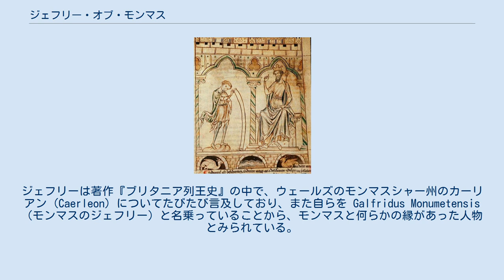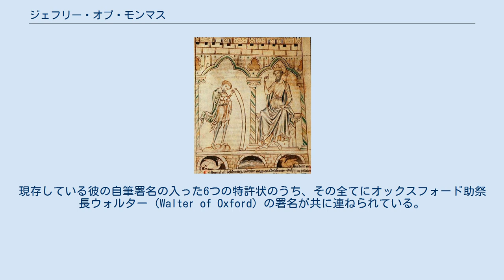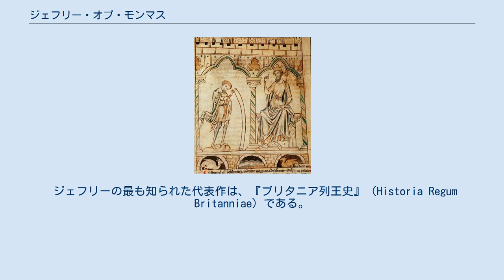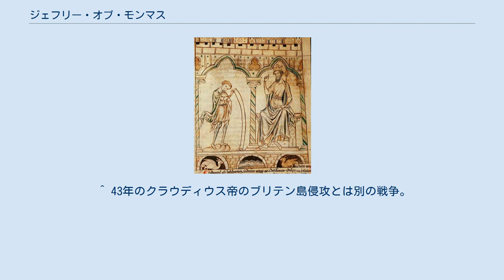ジェフリー・オブ・モンマス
自分の預言を読み聞かせるマーリン。
ジェフリー・オブ・モンマス『マーリンの預言』より ジェフリー・オブ・モンマス（Geoffrey of Monmouth, ウェールズ語：Gruffudd ap Arthur または Sieffre o Fynwy, 1100年頃 - 1155年頃）は、中世イングランドのキリスト教聖職者、歴史家。
アーサー王伝説の語り手の一人として知られる。
著作のほとんどは歴史を題材としたロマンチックなフィクションである。
 ジェフリー・オブ・モンマスの生年地は不明だが、1100年から1110年の間にウェールズで出生したとされる。
ジェフリーは著作『ブリタニア列王史』の中で、ウェールズのモンマスシャー州のカーリアン (Caerleon) についてたびたび言及しており、また自らを Galfridus Monumetensis（モンマスのジェフリー）と名乗っていることから、モンマスと何らかの縁があった人物とみられている。
しかしジェフリーにウェールズ語の知識はほとんどなく、彼がウェールズ人か、あるいはウェールズ在住のノルマン人の子孫であったという証拠は見つかっていない。
また、ノルマン征服と共にグレートブリテン島へ渡来して南ウェールズに定住したブルトン人（ブルターニュ人）の出身とする学説もある。
 ジェフリーは1129年から1151年までの間オックスフォードに在住し、その後は北ウェールズで終生を過ごした。
現存している彼の自筆署名の入った6つの特許状のうち、その全てにオックスフォード助祭長ウォルター (Walter of Oxford) の署名が共に連ねられている。
このことから、ジェフリーはオックスフォード城内にあるセント・ジョージ・カレッジの律修司祭を務めていたと考えられている。
 1152年にはカンタベリー大司教テオバルドにより、セント・アサフ司教に叙階された。
 ジェフリーの作品は、全てラテン語で書かれた。
 『マーリンの預言』（Prophetiae Merlini）は、1135年以前に書き始めたとされる。
この話に登場するマーリンは、ウェールズの伝説に登場する賢者ミルディンがモデルといわれる が、当時のジェフリーは伝説についてさほど知らなかったとみられている。
ウェールズ語以外で初めて描かれた預言者マーリンの物語は、数世紀後に出たノストラダムスの大予言と同じように広く知られ、信じられてきた。
 ジェフリーの最も知られた代表作は、『ブリタニア列王史』（Historia Regum Britanniae）である。
彼はこの本について、「イギリスの全英雄について整然と記したブリテン語の古書」を翻訳したものだと主張しているが、今日その内容のほとんどは、いくつかの神話や古書を基に、ジェフリー自身が創作した物語と考えられている。
このことは既に12世紀のウィリアム・オブ・ニューバーグ（en）が、「（ジェフリーが）戦士ヴォーティガーンや彼以降の英雄たち、またアーサー王やその後継者について描いた物語は、一部は彼自身、一部は他の者（ジェフリーが参考とした本や神話）によって創作されたものである」と看破しているとおりである。
 物語はトロイのブルータスによる最初の移住に始まり、紀元前5世紀頃のレイア王の物語、紀元前1世紀のクノベリヌス王の物語、ユリウス・カエサルのブリタンニア侵攻、5世紀後半のアーサー王の伝説、7世紀のグウィネズ王・カドワラドルスの死などが描かれてゆく。
 一部で囁かれた偽書説に反して、『ブリタニア列王伝』の物語は、後世の歴史書に事実として頻繁に引用された。
 また、ヘクサメトロス形式で書かれた詩『マーリンの生涯』（Vita Merlini）には、よりウェールズの伝説に近い形でマーリンが登場する。
この本の中でマーリンは、「森のマーリン」や「スコットランドのマーリン」と呼ばれ、見捨てられ、悲しみに打ちひしがれて狂った森の老人として描かれる。
『マーリンの生涯』は一般には出回らず、この詩がジェフリーの作品であるという記述は13世紀の一書籍に見られるに過ぎないが、構成や内容などの特徴から、彼の作品であるとほぼ断定されている。
 ^ レイチェル・ブロムウィッチ（Rachel Bromwich）は、「...